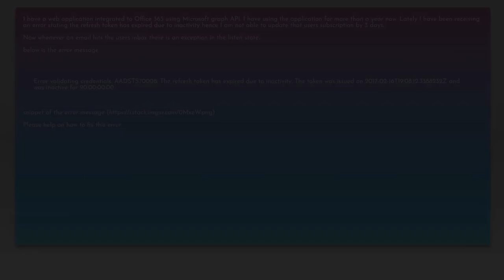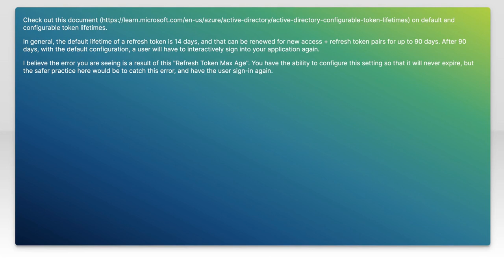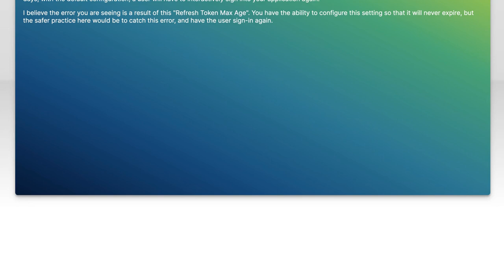How to Fix Microsoft Graph API Refresh Token Expired Error: Step-by-Step Guide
In this video, we tackle a common issue faced by developers working with the Microsoft Graph API: the dreaded refresh token expired error. If you've ever found yourself stuck trying to maintain user sessions or access resources due to token expiration, you're not alone. Join us as we provide a step-by-step guide to troubleshoot and resolve this error, ensuring your applications run smoothly and efficiently. Whether you're a seasoned developer or just starting out, this tutorial will equip you with the knowledge you need to handle token management effectively.

Today's Topic: How to Fix Microsoft Graph API Refresh Token Expired Error: Step-by-Step Guide

Related to: microsoftgraphapi, refreshtokenexpired, fixrefreshtokenerror, microsoftgraph, apierrorsolution, step-by-stepguide,